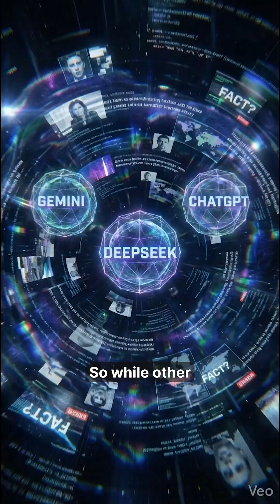What if AI’s hallucination problem could be fixed by a 3,000-year-old language?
3,000-year-old language fixing AI's biggest problem

Sounds impossible, right?

They’re building the world’s first native Sanskrit LLM —
not a translator, not a conversion layer,
but an AI that understands Sanskrit from the ground up.

And the scale is insane.

They’re digitizing 110,000 ancient Sanskrit texts.
Custom-built software converted 1,000+ books in under 24 hours
with 97% accuracy.
That’s centuries of human knowledge becoming machine-readable almost overnight.

But here’s the real breakthrough 👇

Sanskrit isn’t like English or Hindi.
It’s one of the most logically precise languages ever created.
Every word follows strict grammatical and mathematical rules.

Modern AI hallucinates because it’s trained on messy, contradictory internet data.
But Sanskrit is different.
The language itself forces logical consistency.

So instead of patching hallucinations after they happen,
a Sanskrit-based AI could reason correctly by design —
because the structure of the language doesn’t allow ambiguity.

And now comes the bold vision.

India wants to build a precision-first national AI infrastructure,
where ancient linguistic logic solves modern AI failures.
Where depth beats scale.
Logic beats mimicry.
And 3,000 years of structured knowledge becomes computational power.

If this works, India won’t just preserve Sanskrit.
It could prove that the oldest language on Earth can build the smartest AI.

💾 Save this
📤 Share it if you think this could change AI forever